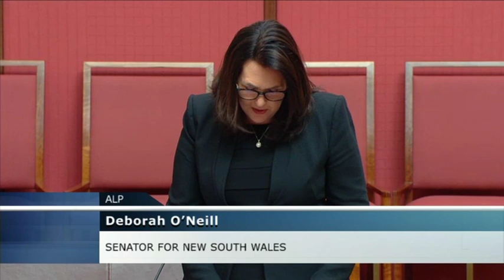Senate Sitting - 23 March 2020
If any vulgar or inappropriate words appear in the subtitles of our videos, it is not intentional and was generated by YouTube's automatic captioning. If an instance of this is spotted, please do not hesitate to email the Australian Senate Fan channel - and not the official Senate as they do not manage this unofficial account - to have it removed. Our email is located in the 'About' tab on the channel page under the 'Details' section.